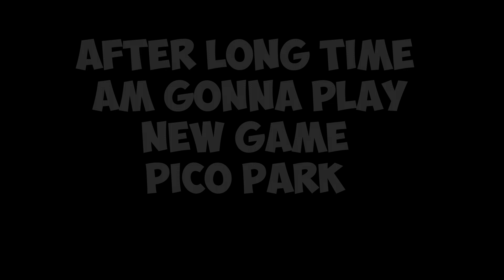Pico Park - I Played Pico park With my Friends